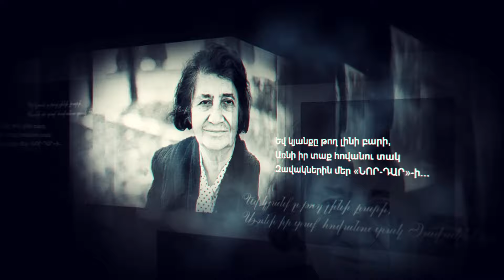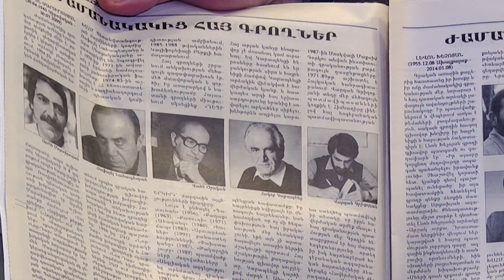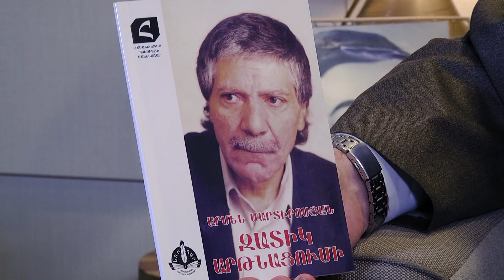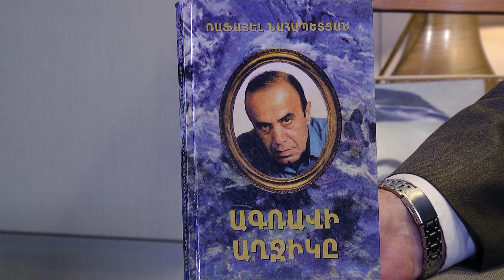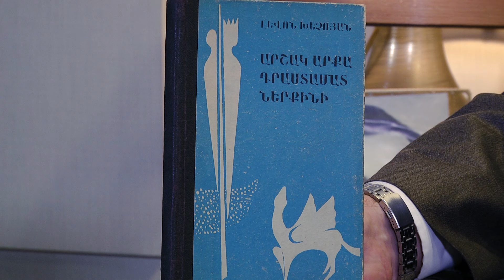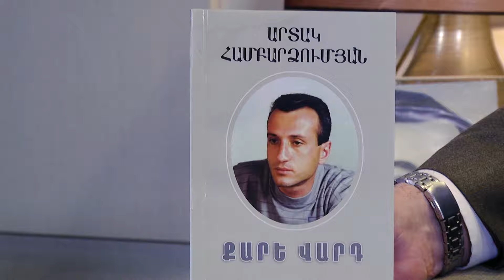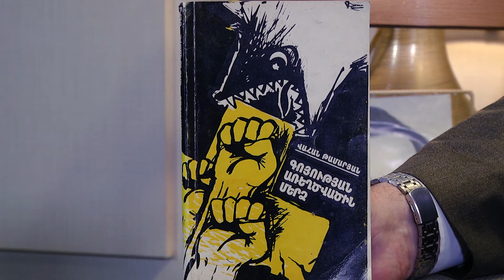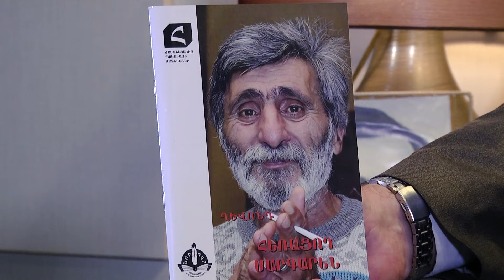Նոր Դար 032 - Ովքեր են ժամանակակից հայ գորղները